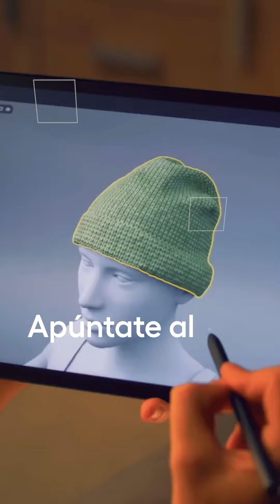Creative Fashion Camp 2024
Únete a nuestro exclusivo bootcamp para estudiantes de bachillerato apasionados por la moda, del 16 al 19 de julio en el Campus de Villaviciosa de Odón. Vive una experiencia única con talleres prácticos impartidos por profesionales de la industria y profesores expertos. Disfruta de una estancia completa en nuestra cómoda residencia, con todas las comidas incluidas. No te pierdas esta oportunidad para impulsar tu pasión por la moda y adquirir habilidades esenciales en un entorno inspirador y profesional. ¡Inscríbete ahora y transforma tu futuro en el mundo de la moda!

El enlace de inscripción